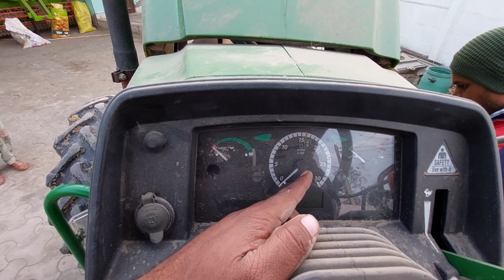नई टेक्नोलॉजी का 5405 JOHN DEERE 63HP TRACTOR ,MILEAGE FULL DETAILED REVIEW & SPECIFICATIONS BY SONU